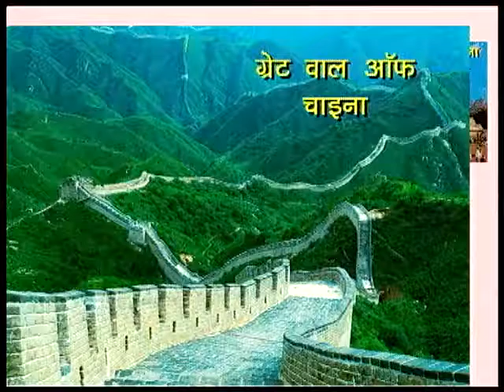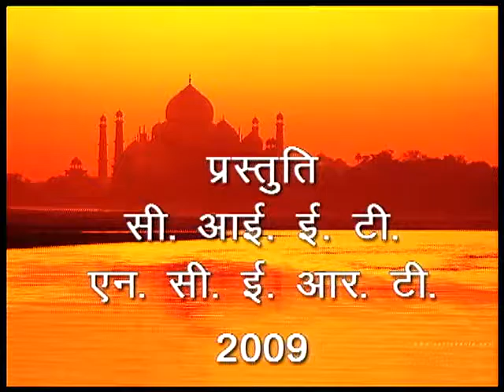Taj Mahal - Atulaneey Dharohar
यह कार्यक्रम सात आश्चर्यों में से एक आगरा स्थित ताज महल के इतिहास और स्थापत्य कला का वर्णन करता है